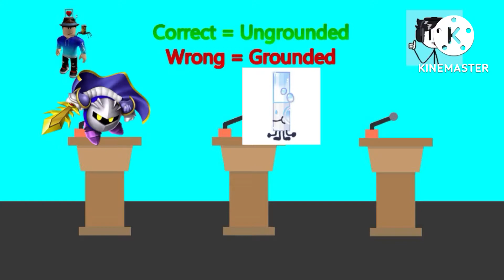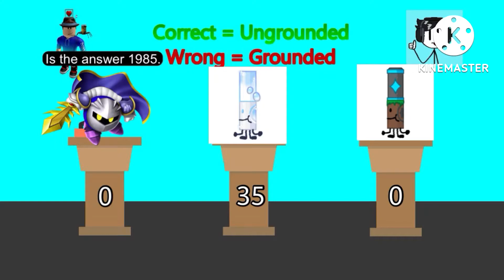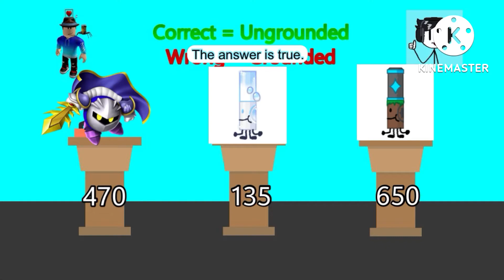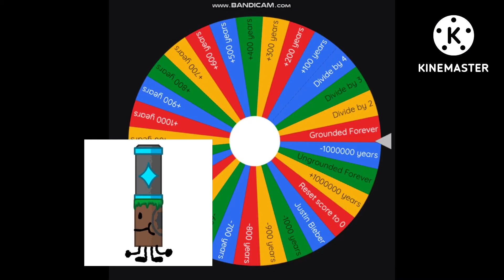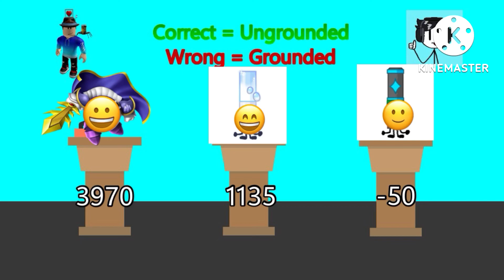The Get Ungrounded Trivia – Episode 12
Note: Sorry for delays. I don’t make this video from this episode, since i am really lazy and busy for making new videos.

Casts of voices:

Me(TGUT edition): Daniel (🇬🇧)
Meta knight: Eric (🇺🇸)
Moonstone Marker: Simon (🇬🇧)
Statue Marker: Joey (🇺🇸)